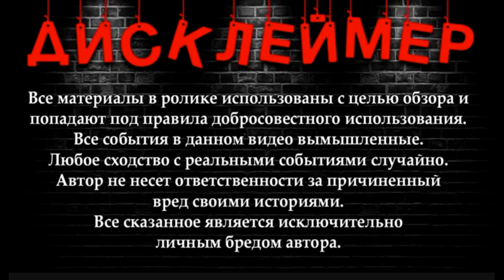История о том как Саша немец переобувся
В нашем сегодняшнем видео "История о том как Саша немец переобувся" мы расскажем вам о забавных и необычных приключениях некоего Саши, который решил, что его повседневная обувь уже не соответствует его стилю. Вместе с нами вы отправитесь в захватывающее путешествие по магазинам, где Саша попробует самые невероятные, смешные и модные туфли. Вы узнаете, как он превратил поход за новой парой обуви в настоящий квест, преодолевая преграды и смеясь до слез. Видео будет полным угара, впечатлений и неожиданностей. Приготовьтесь увидеть самые необычные модели, экстравагантные дизайны и уникальные решения в мире обуви.

💸Сбербанк  : 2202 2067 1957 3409 Павел М
💸Тинькофф - 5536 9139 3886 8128